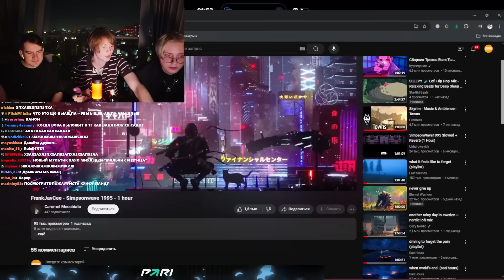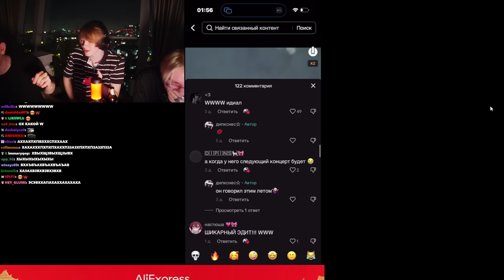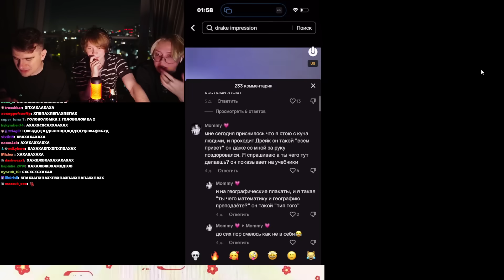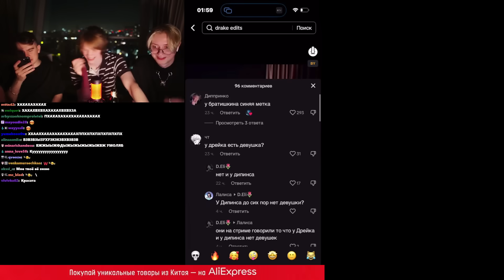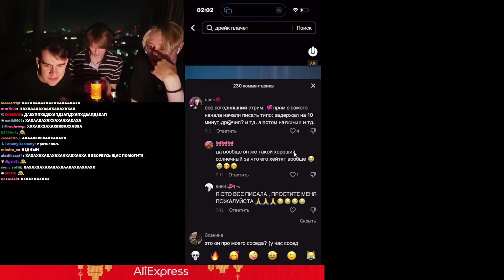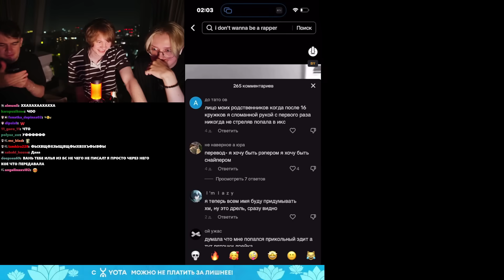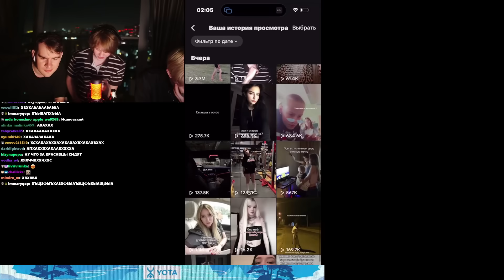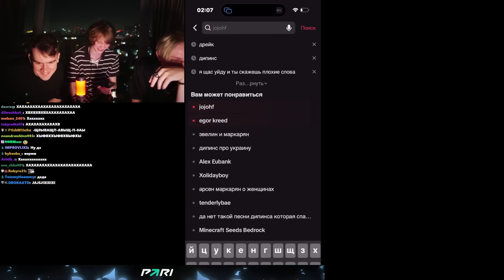ДРЕЙК БРАТИШКИН И ДИПИНС СМОТРЯТ ТИКТОКИ С СОБОЙ #2